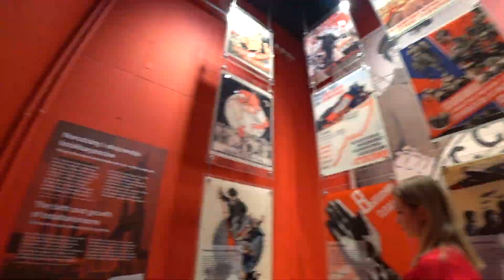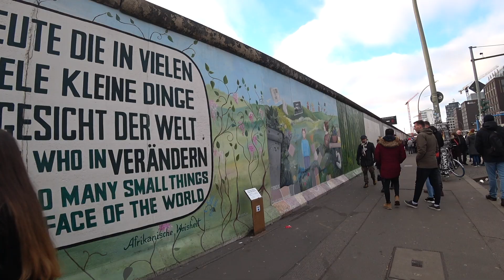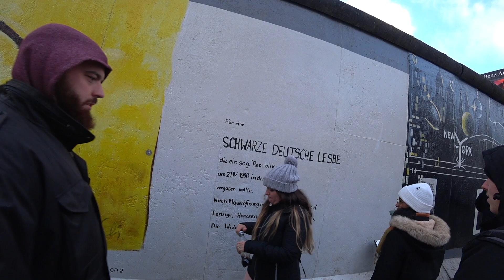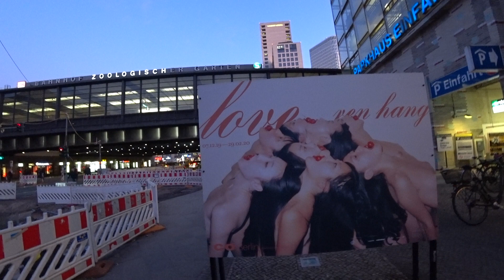🇩🇪 A new adventure begins! | New year 2020 in Berlin | The "Road to Kaliningrad" | Ep#1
So i´m finally back and i started to edit the adventures from January 2020: The road trip to Kaliningrad in my converted Volkswagen Van. Well, it wasn´t a really nice build of a camper van, but we gave our best to make it as comfortable as possible, even though it looked like we are cooking meth in there. Unfortunately not comfortable enough, as it turned out way later in Poland. Marina was also on board and we started the trip between the years in Berlin. Due to my illness i brought already to Berlin, i couldn´t film for 2,5 of our 3 days there, so we made the best of our few hours we had left..